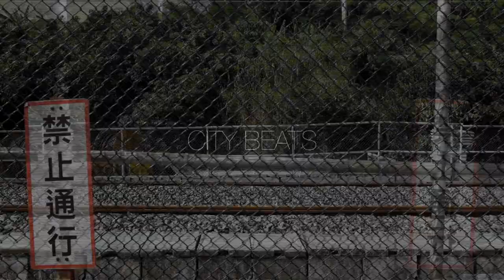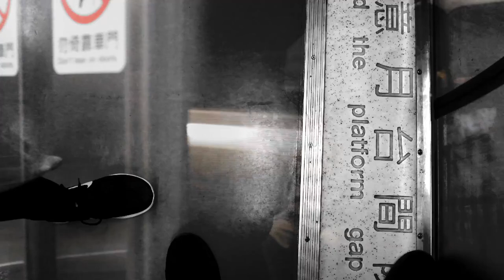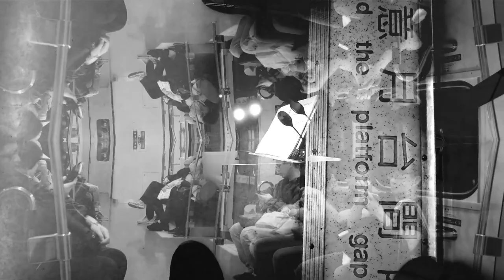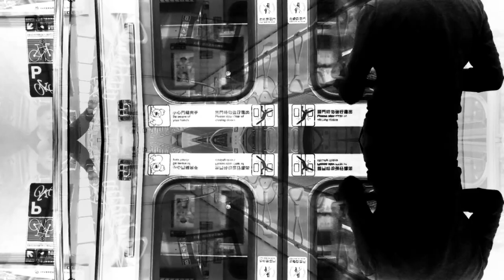City Beats (2019) - Austin Yip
City Beats
for harpsichord, electronics and video

Music and video by Austin Yip
Harpsichord performed by Kawai Chan

Premiered by Kawai Chan (harpsichord) at Recital Hall, Hong Kong Baptist University on 5 April, 2019 during "The Keyboard of the 21st Century" conference.

Written for harpsichord, electronics and video, City Beats investigates on the relationship among time, space, and culture. The harpsichord, which was widely used in the Renaissance and Baroque period, is juxtaposed with electronics sound recorded in Hong Kong in 2019. In the work one could hear MTR announcements, pedestrian voices, audible signal for visually impaired, and many more. Some of these recordings underwent granular synthesis, sampling and filtering, some remained unchanged. The video, filmed in Taiwan by the composer, attempts to reinforce the visual-aural contradiction.